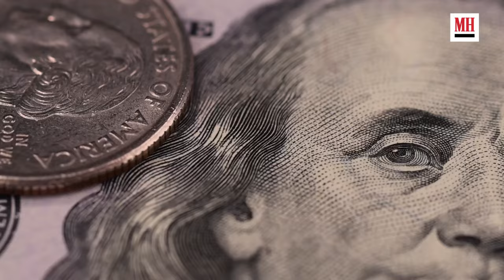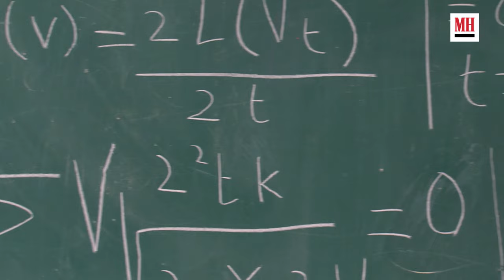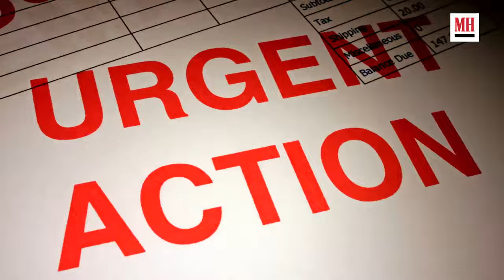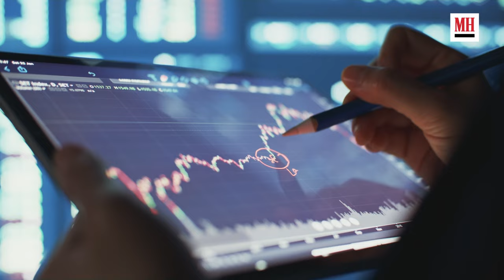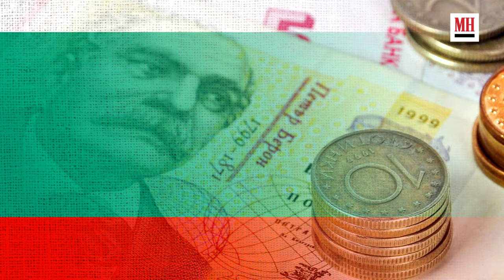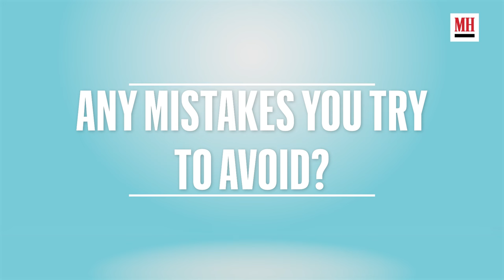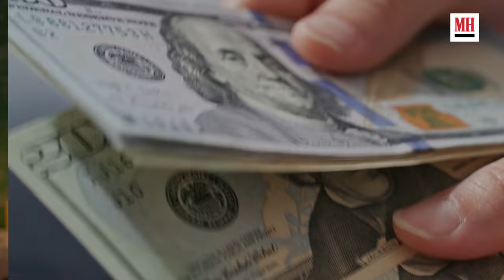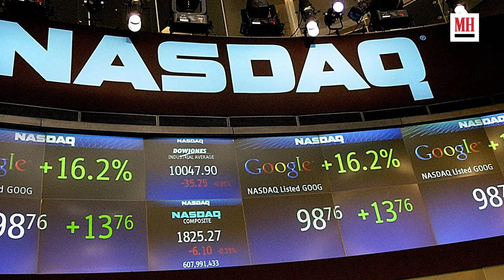CEO of Robinhood on The Best Money He’s Ever Blown | Men’$ Wealth | Men's Health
Vlad Tenev, co-founder and CEO of stock trading app Robinhood, gives us the rundown on building Robinhood, the best/worst money he's spent throughout his career and explains what he's learned along the way.

Have you heard? We created a new channel dedicated to delivering in-depth, expert-powered health and fitness tips to help you look good, feel great, and build the muscle and strength your body needs.

Useful advice to give you greater control over your physical, mental and emotional lives, all in one daily email